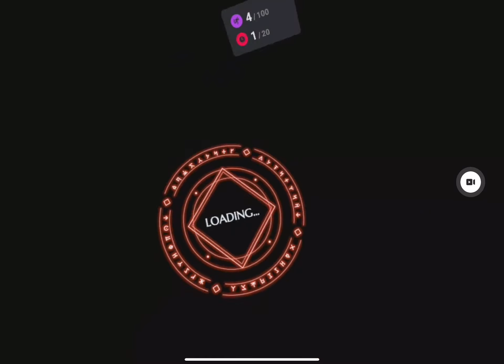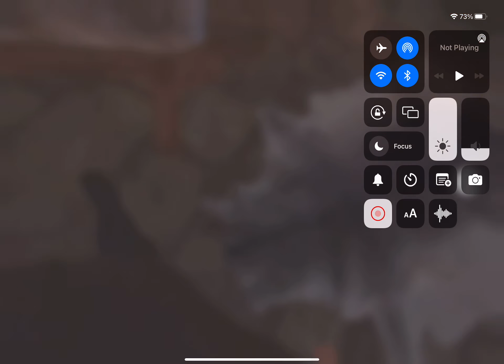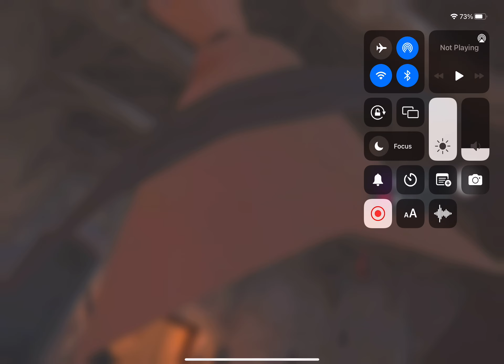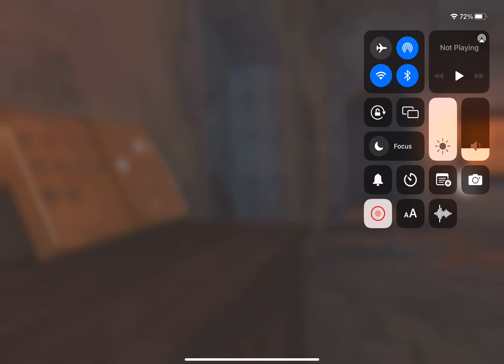Play blade and sorcery￼